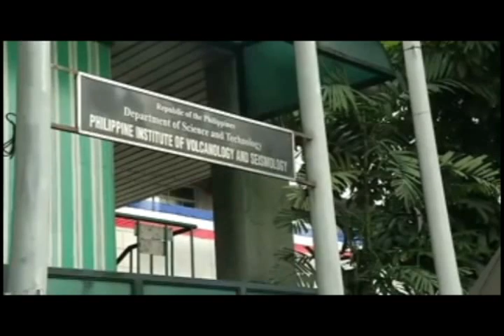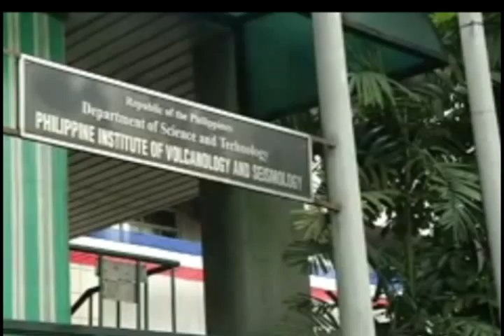KWENTONG BAYAN - SUNKEN TOWN BACO ORIENTAL MINDORO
Sa Kwentong Bayan Segment (No Holds Barred October 13 2012 Episode), tuklasin natin ang misteryo sa likod ng paglubog ng Brgy. San Andres sa Bayan ng Baco.